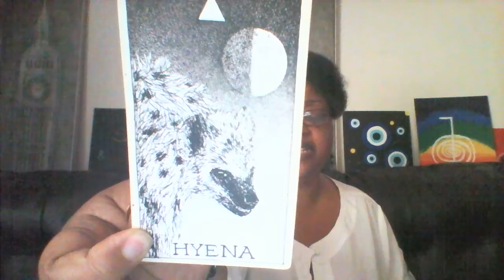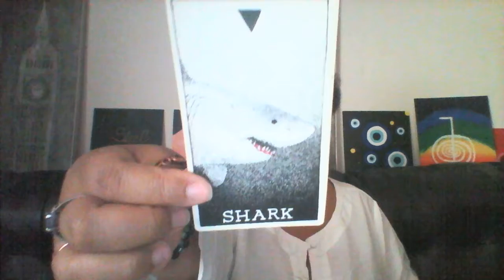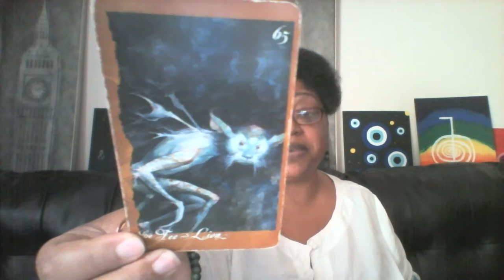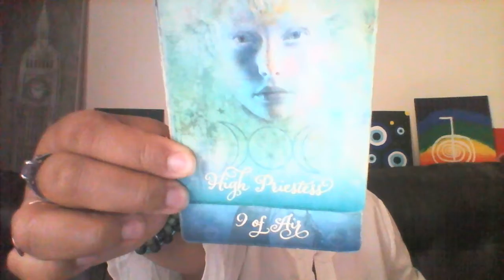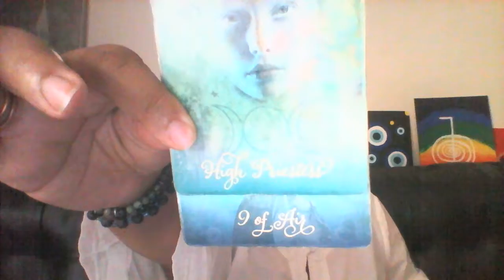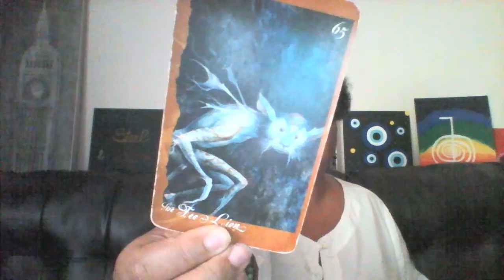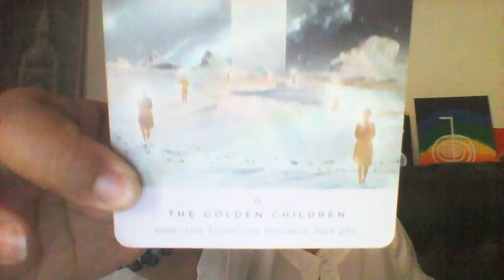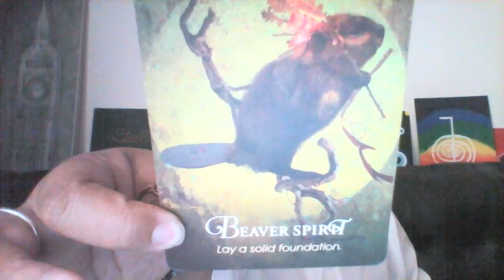Capricorn: You Cannot Heal What You Don't Confront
Channeled Song(s): LL Cool J - Around The Way Girl

💎💎Birthday specials for LEO $10 30 mins video or voice guided message.💎💎

$55.55 1hr Message

All guidance messages include Reiki energy healing.

Zelle: Available

Decks Used:
TT Music Oracle - *Personal Deck